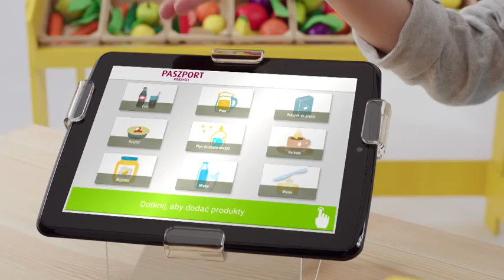Paszport Korzyści 30"